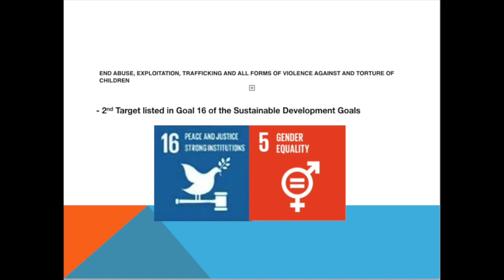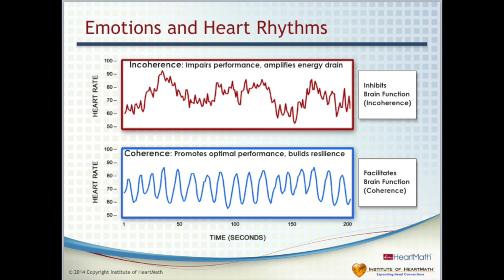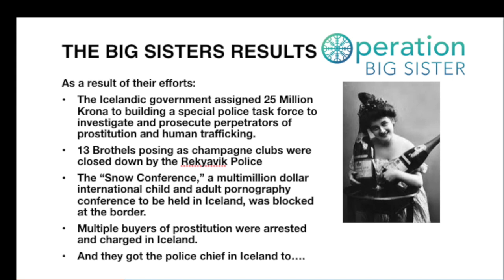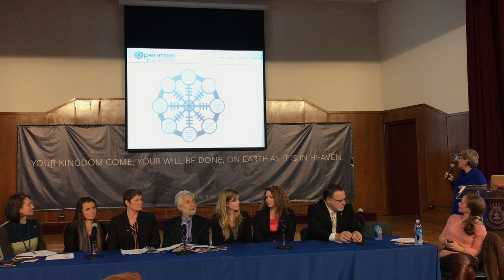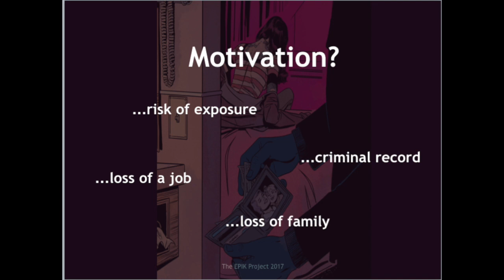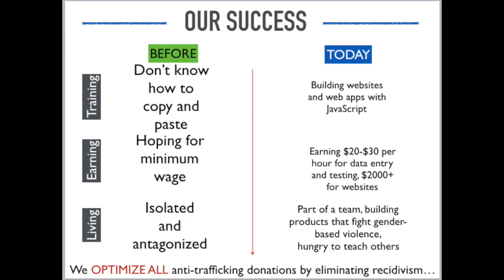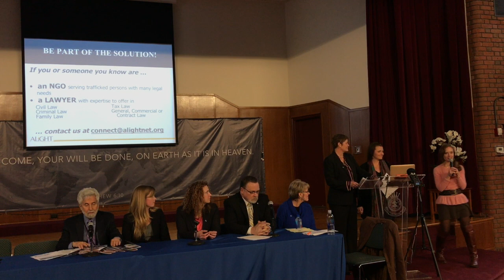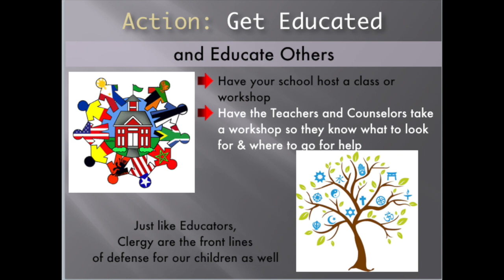OBS UN Panel 2017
This video is about OBS UN Panel 2017